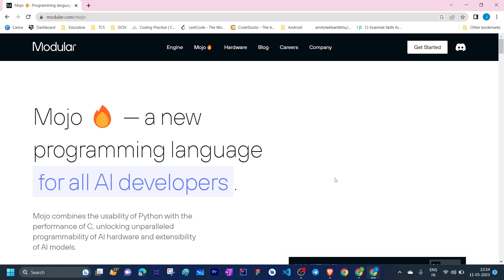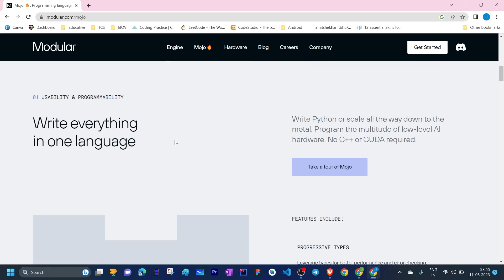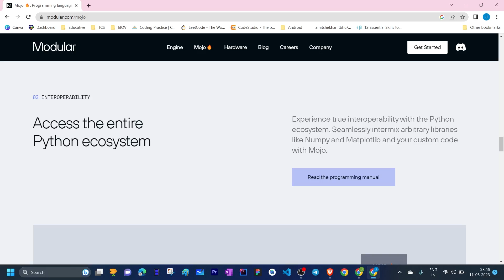Mojo🔥Programming Language for AI Developers | Mojo vs Python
Mojo is Faster than Python more than 35000x.
Mojo combines the usability of Python with the performance of C, unlocking unparalleled programmability of AI hardware and extensibility of AI models.

FEATURES INCLUDE:
PROGRESSIVE TYPES
Leverage types for better performance and error checking.

ZERO COST ABSTRACTIONS
Take control of storage by inline-allocating values into structures.

OWNERSHIP + BORROW CHECKER
Take advantage of memory safety without the rough edges.

PORTABLE PARAMETRIC ALGORITHMS
Leverage compile-time meta-programming to write hardware-agnostic algorithms and reduce boilerplate.

LANGUAGE INTEGRATED AUTO-TUNING
Automatically find the best values for your parameters to take advantage of target hardware.

AS WELL AS:
The full power of MLIR

Parallel heterogenous runtime

Fast compile times.

Experience true interoperability with the Python ecosystem. Seamlessly intermix arbitrary libraries like Numpy and Matplotlib and your custom code with Mojo.